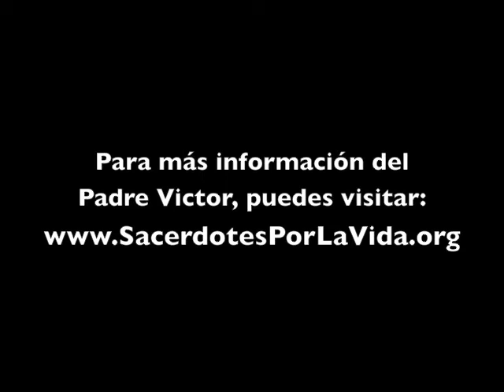Quinto Domingo del Tiempo Ordinario Ciclo A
Una serie dedicada a dar tips litúrgicos pro vida para la preparación de la homilía dominical, especialmente dedicada para nuestros hermanos sacerdotes, diáconos y seminaristas.

Lecturas dominicales:

Is 58:7-10
1 Cor 2:1-5
Mt 5:13-16